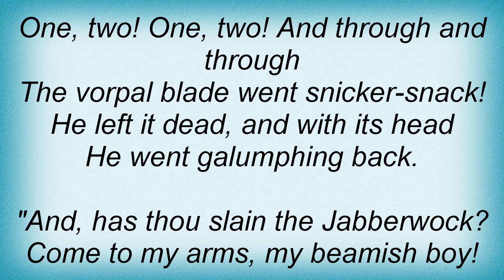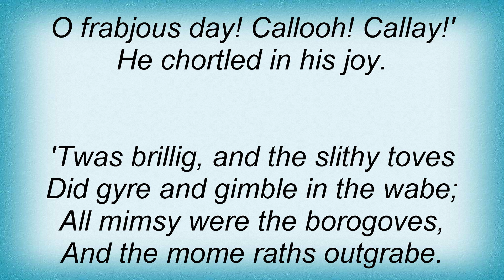Aceyalone - The Jabberwocky Lyrics